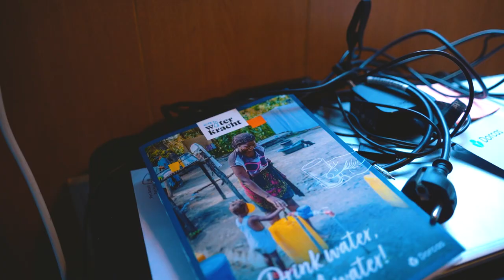Waarom doe je mee aan Actie Waterkracht? '' Ik mis mijn glaasje melk''